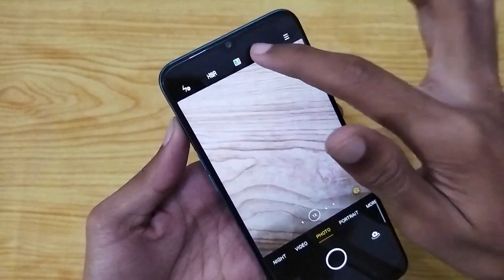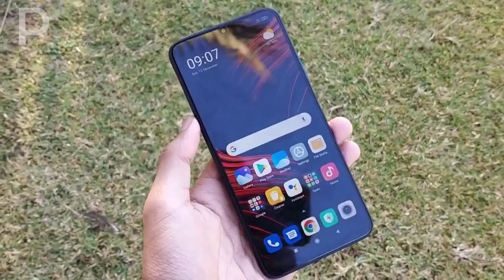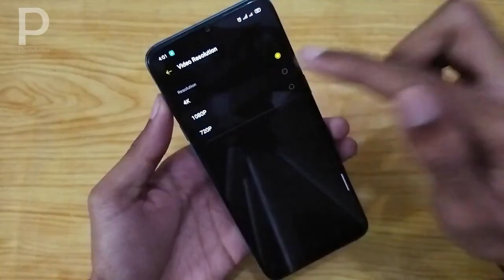POCO M3 vs Realme 5i Camera Test Comparison - Detailed Review 📸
POCO M3 vs Realme 5i Camera Test Comparison. POCO M3 vs Realme 5i Camera Comparison Review. POCO M3 vs Realme 5i Camera Test with samples. Camera Comparison between POCO M3 vs Realme 5i. POCO M3 Camera Comparison with realme 5i.